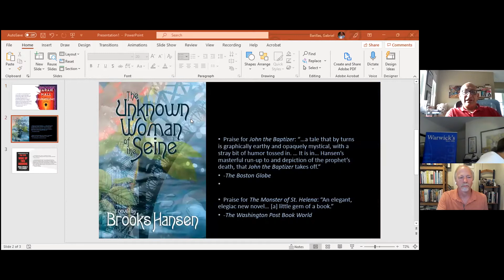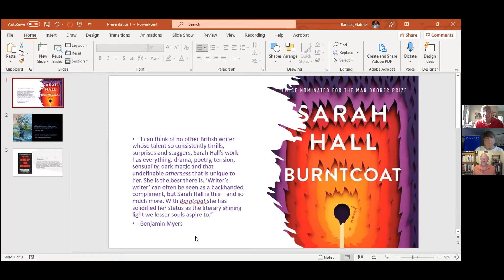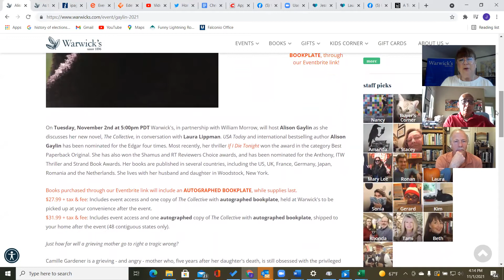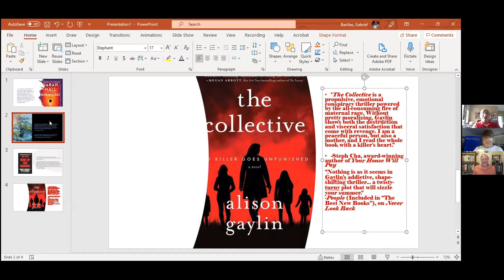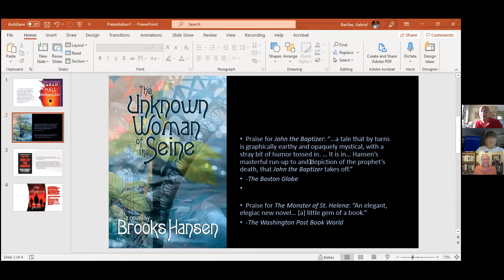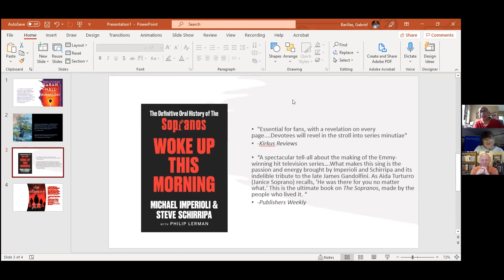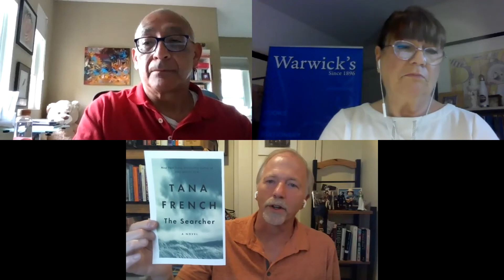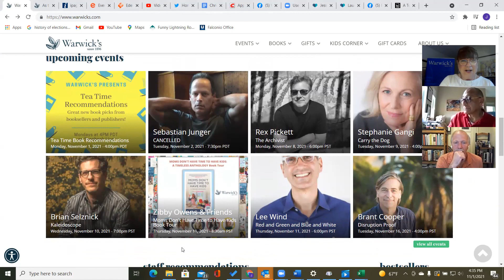Tea Time Book Recommendation 11/1